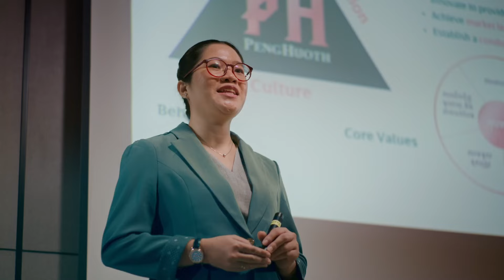គុណតម្លៃ និងចក្ខុវិស័យរបស់មហាគ្រួសារ ប៉េង ហួត គ្រុប